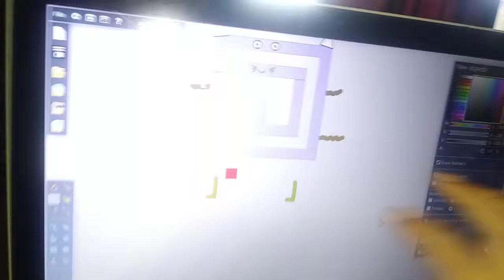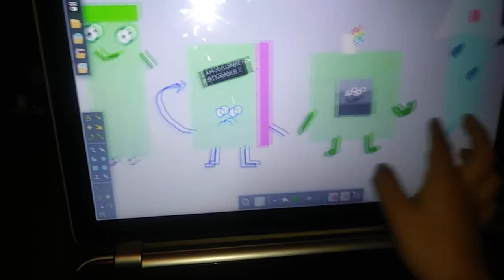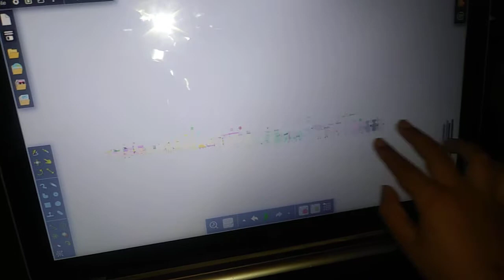My Fanmade Numberblocks Part 1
And I made cartoons in Algodoo